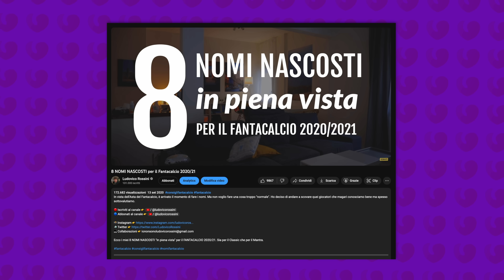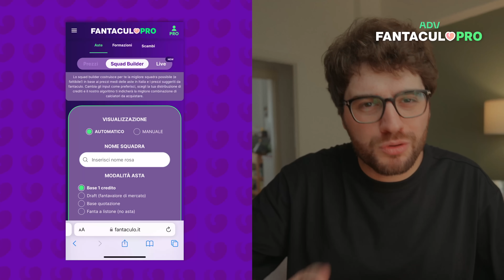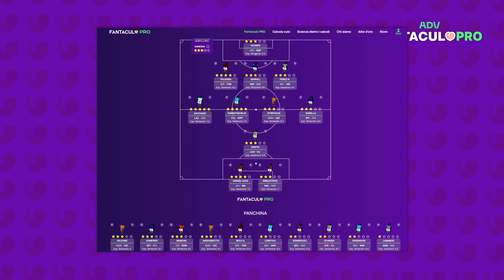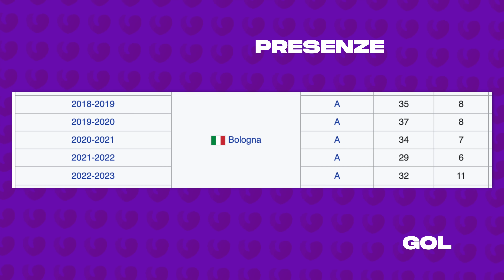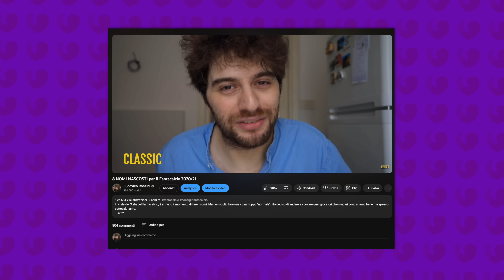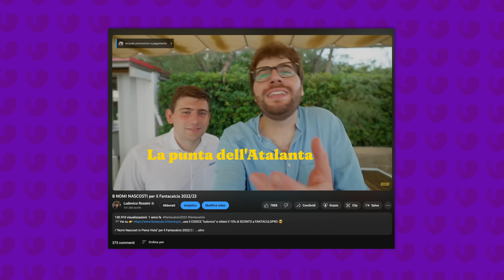8 NOMI NASCOSTI per il Fantacalcio 2023/24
Nomi nascosti in piena vista per gli scambi o per l'asta.

💣 Vai su e usa il CODICE "LUDOVICO10" per il 10% di SCONTO a FANTACULOPRO 😎